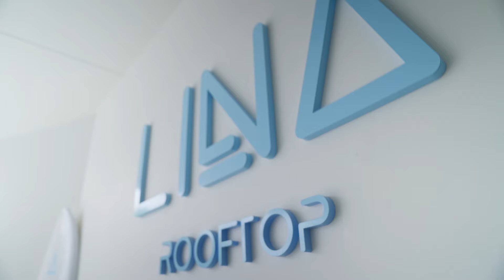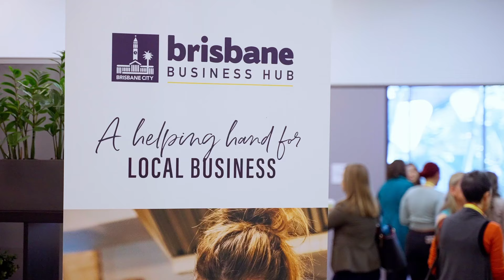Local Spotlight: Potentia Leisure Solutions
Potentia Solutions Leisure founders Ross and Christine Ledingham, the minds behind Lina Rooftop, Soko, Carmen Tequileria and more, tell us why the only way is up for Brisbane.